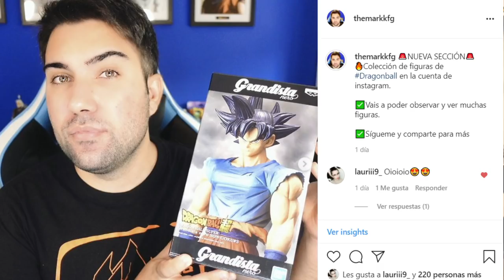UN NUEVO DLC para DRAGON BALL XENOVERSE 2